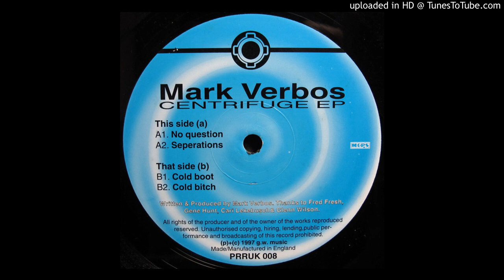Mark Verbos- Cold Boot [PRRUK 008] mark verbos - centrifuge [1997]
[PRRUK 008] mark verbos - centrifuge [1997]
Label :Planet Rhythm Records
genre : electronic
style: techno
1997
Netherlands